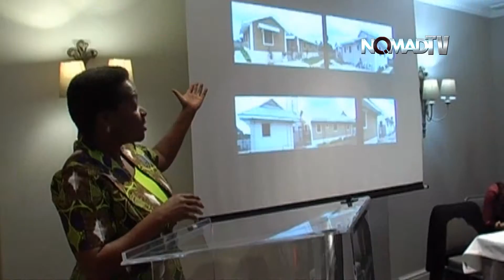Cartier Women Initiative Awards 2015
NomadTV in exclusive interviews with the finalists of the 2015 Cartier Women Initiative Awards.